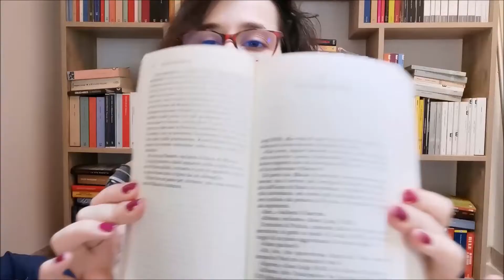Il Conte di Montecristo" di Alexandre Dumas Cometiconvincoaleggere...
LEGGIMI
Salve a tutti e bentornati o benvenuti! Oggi voglio provare a convincervi a leggere quest'opera meravigliosa ma che a tanti fa tanta paura per la mole. Date un'occhiata e fatemi sapere se vi ho convinti ;) Buona visione! ^-^

PRODOTTI CITATI:
- Il conte di Montecristo - Alexandre Dumas (Einaudi)